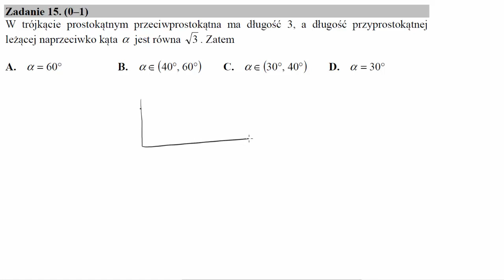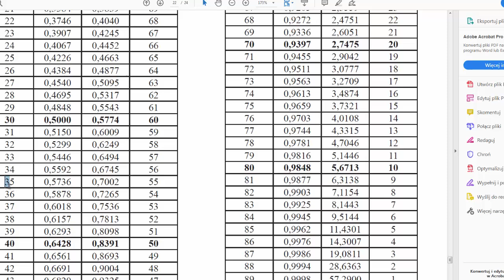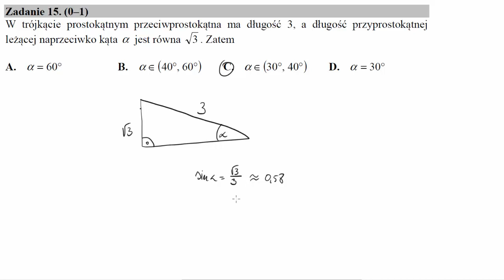W trójkącie prostokątnym przeciwprostokątna ma długość 3, a długość przyprostokątnej leżącej naprzec